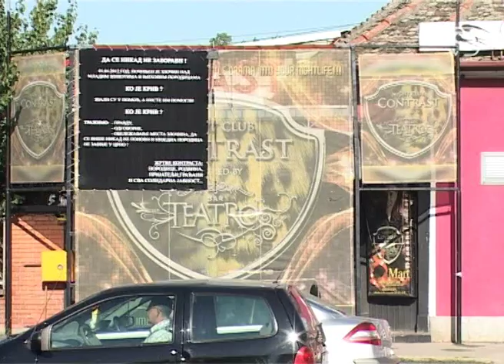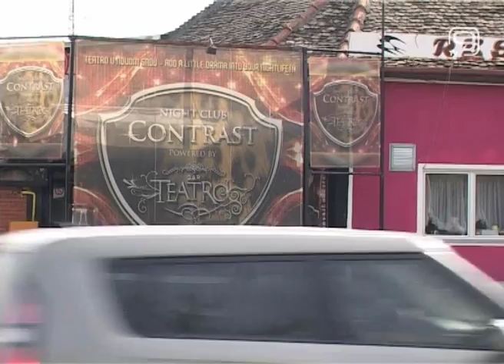TV KANAL 9, NOVI SAD: KONTRAST – TEŽAK PUT DO PRAVDE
Četvrtu godinu od tragedije u diskoteci Kontrast u kojoj je tragično nastradalo šestoro mladih ljudi, postoje pitanja koja i dalje traže odgovore. Nadležni moraju da budu svesni svoje odgovornosti i ponašaju se u skladu sa zakonom, u suprotnom će građani sami morati da se bore za pravdu, rekao je Branko Miladinović u emisiji Pres presek.